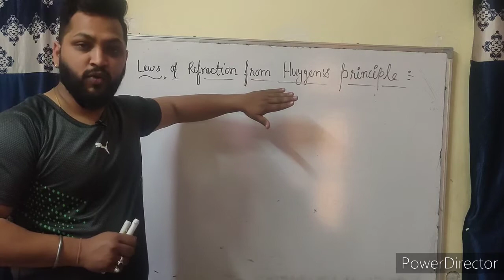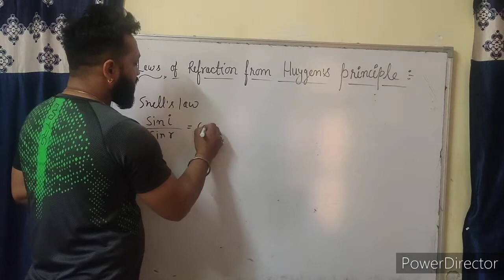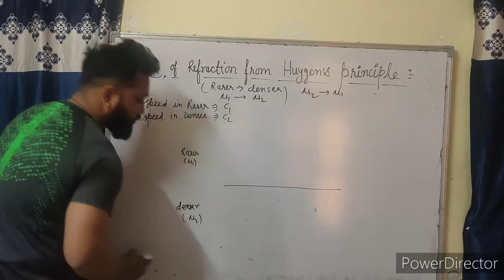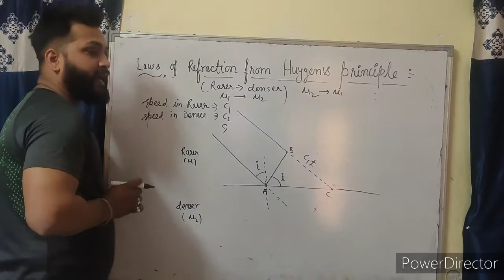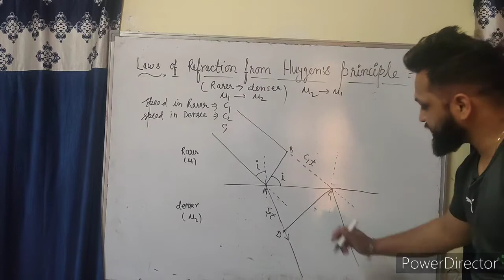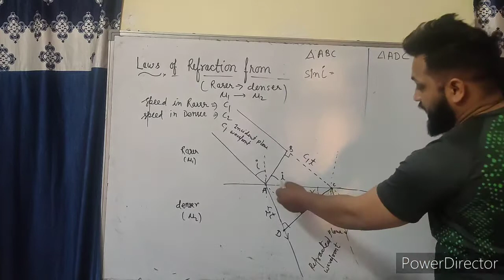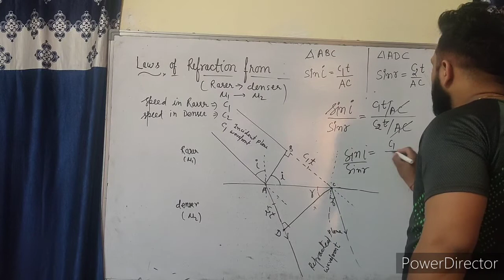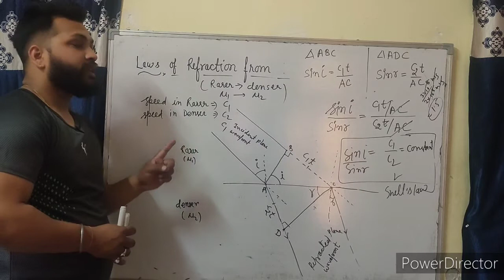LAWS OF REFRACTION FROM HUYGEN'S PRINCIPLE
Laws of refraction from Huygens Principle

Laws of reflection from huygens principle